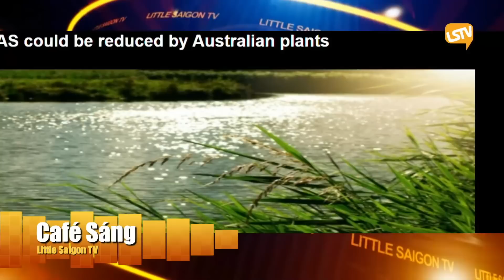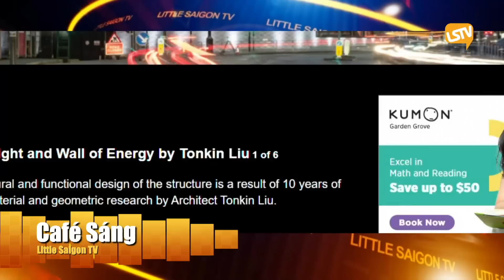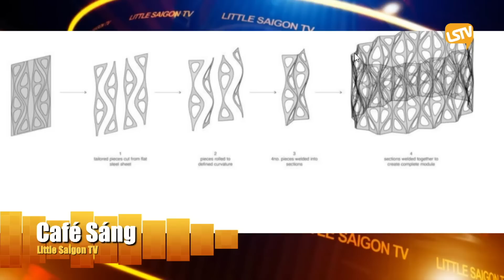Cà Phê Sáng Cuối Tuần FULL ☕💯🔔 (06-11-22) với Nhi Huyền và Lê Thái